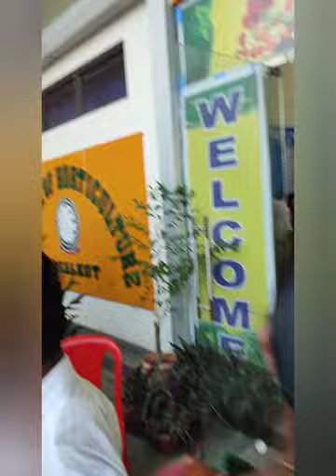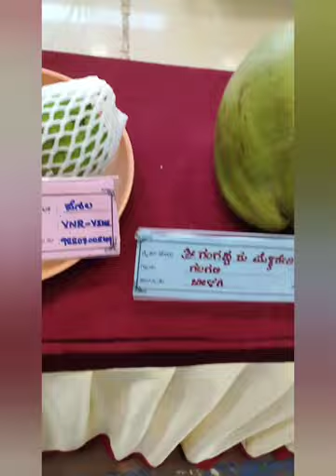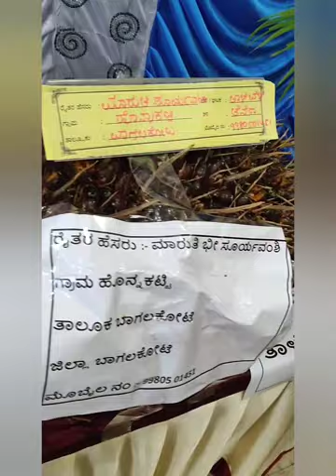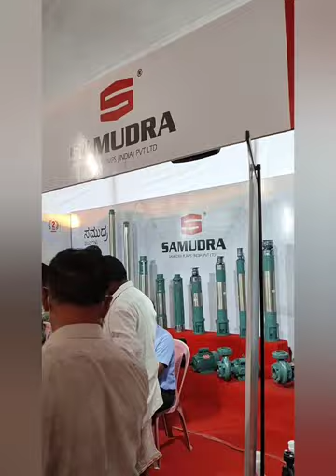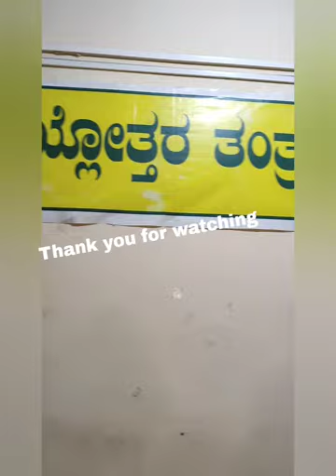of Horticultural Sciences, Bagalkot